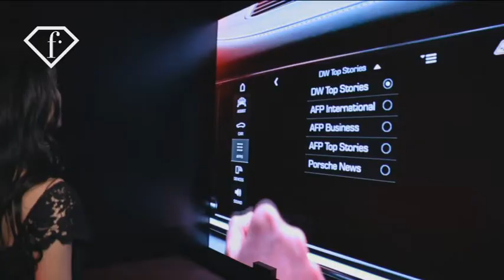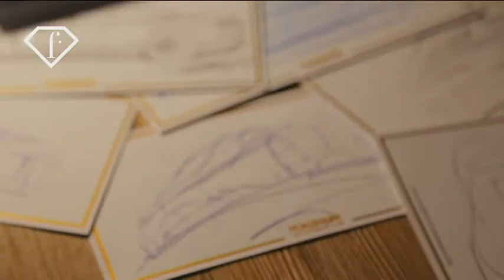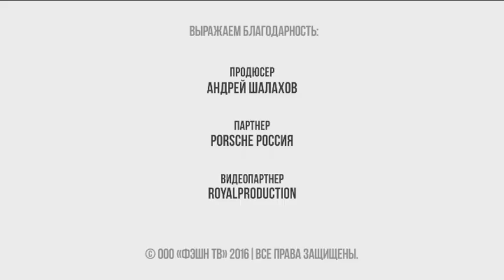Презентация новой модели Porsche Panamera